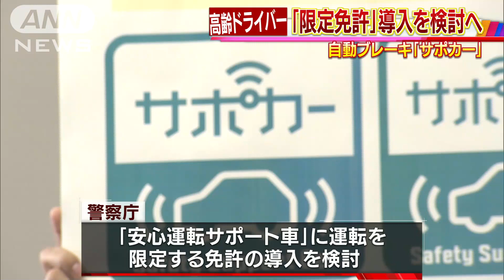高齢ドライバーに「時間、場所など限定の免許を」(17/06/30)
警察庁が高齢ドライバーの限定免許導入に向けて検討を始めます。　高齢ドライバーによる死亡事故の割合は増加傾向にあり、政府は防止策の検討を進めてきました。